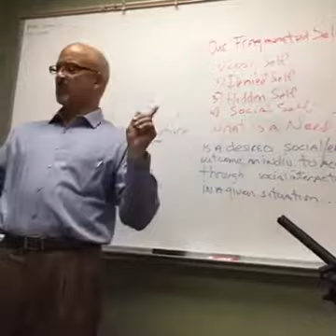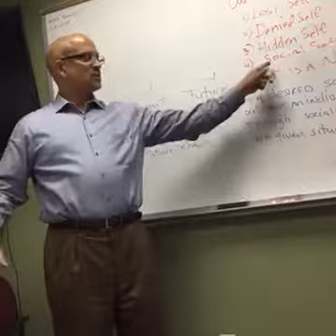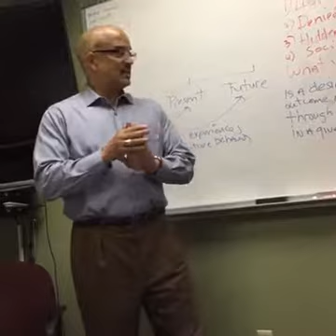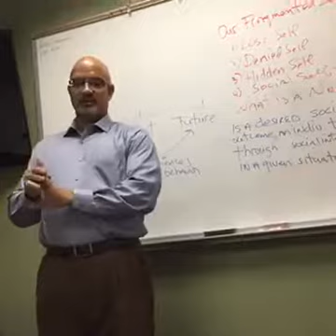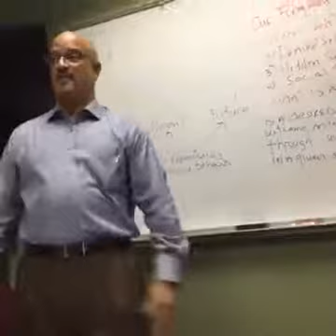What stops you from taking the initial step? Finding life balance? Relationship talk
Who among us doesn't know someone who has a substance abuse issue that is affecting them and their family? This can ruin your life, job and relationship.
As we see in the local or national news or we hear it from a friend or relative that someone you may know has either died of an overdose, enrolled in a residential treatment program, or has started using illicit drugs, but no one is going to bring up the subject as of "why it really happened." This epedemic is affecting 96% of the homes in America.